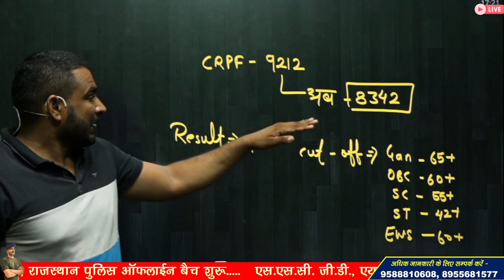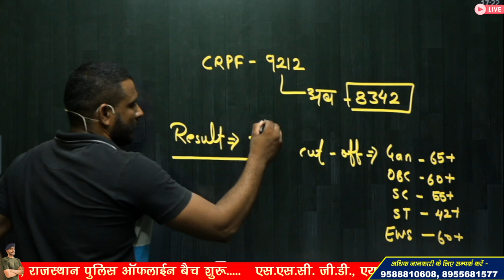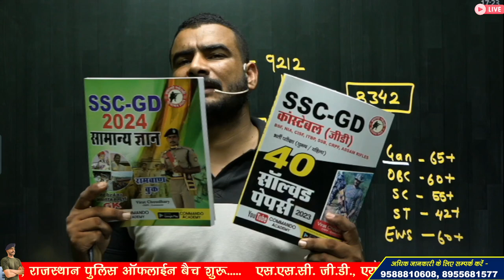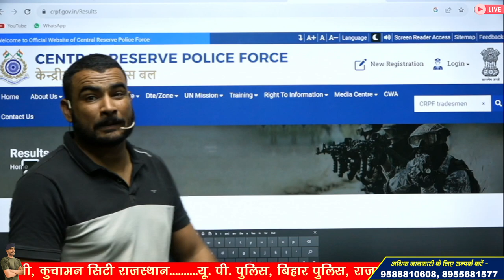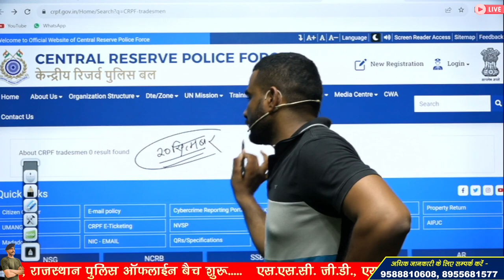crpf tradesman result 2023 ! crpf tradesman cut off 2023 ! crpf tradesman result update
Commando Academy Physical -

Army Academy   -

3 Month Batch (3 महीने का बैच)

Virat Choudhary
CRPF Commando